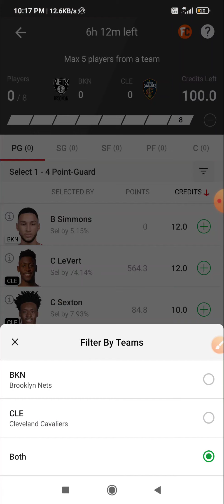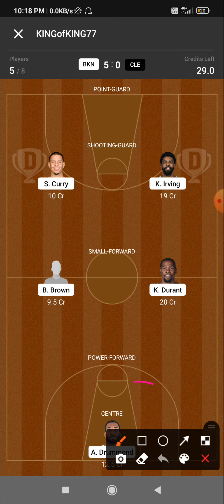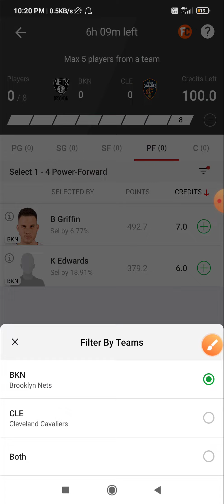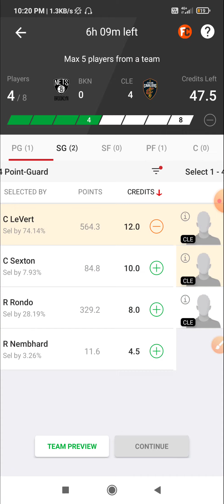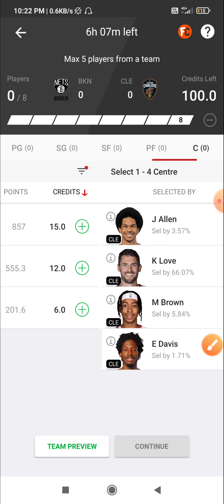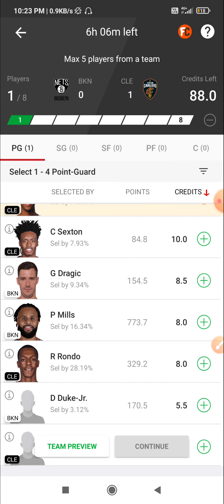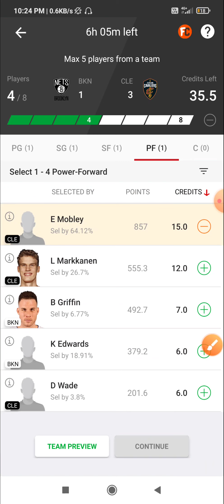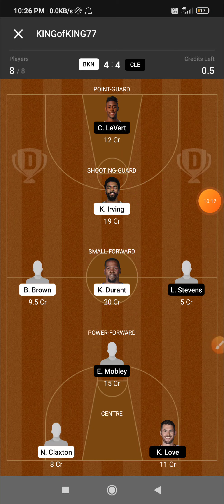BKN VS CLE DREAM11 TEAM | BKN VS CLE NBA BASKETBALL TEAM | BKN VS CLE DREAM11 PREDICTION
1) 👉 VISION11 LINK( 5 min exactly dedline)

2) 👉 11CHALLENGERS LINK